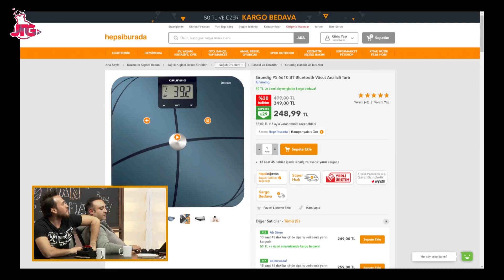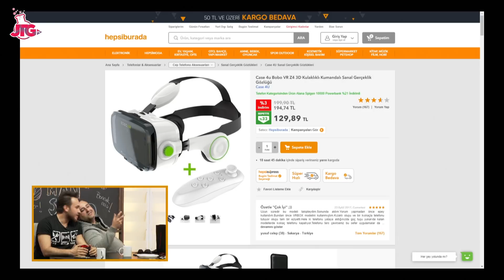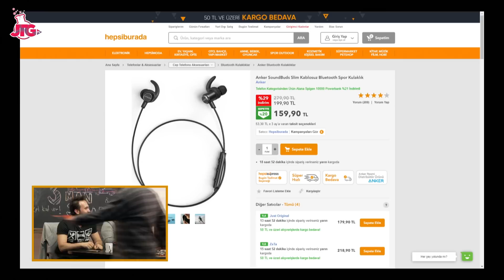3-MAN SQUAD | Hepsigamer Onu Seçme Beni Seç #8 - Doğan Akdoğan & Rüştü Onur Atilla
Bu bölümde 3-man Squad Doğan Akdoğan ve Rüştü Onur Atilla ile yarışıyor. Onların elediği ürünler;

3-man Squad her Pazar 20.00'da ve YouTube JTG TV XL kanalında canlı yayında!

Dijital dünyamızın en hakiki talk show ekibi, hep beraber kolları sıvayıp dijital dünyamızın en hakiki talk show'unu yapmaya kuruldular. 3-Man Squad artık JTG TV ekranlarında.